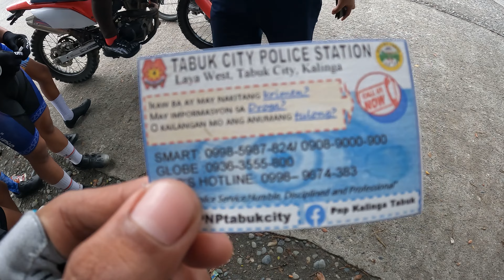LASPAGAN with TEAM TUGEGARAO (raw video)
Grabe mga bata ni Coach Niko pag nag ensayo parang laging sabog dibdib namin ni Bing pero maganda din para mabanat muscles at madagdagan ng karga sa hita. Ulitin namin ito dahil ramdam mo yung pagbabago sa katawan...Saskto din para sa ensayo ng Batang Pinoy